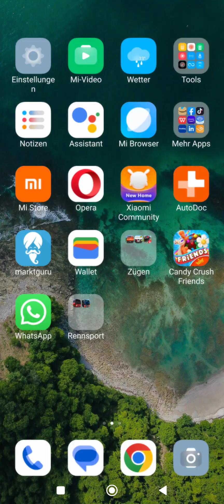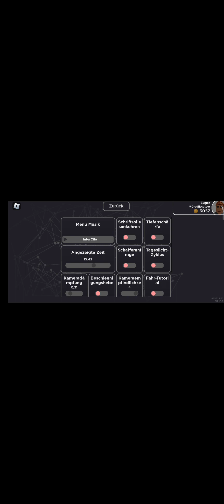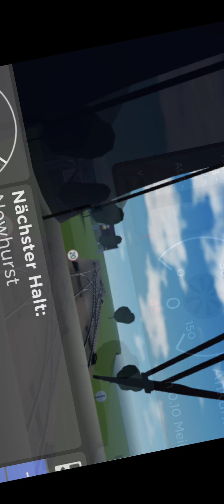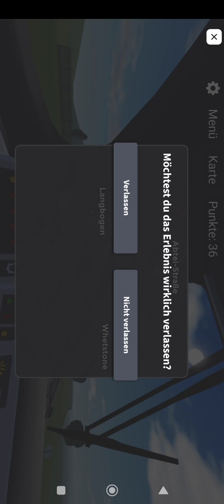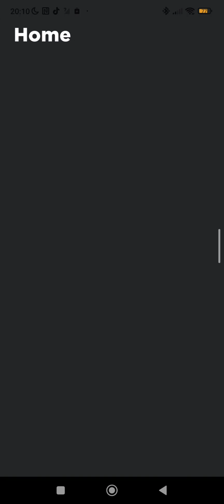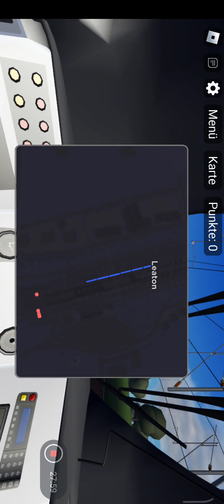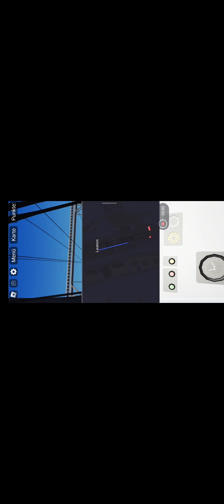19. März 2023